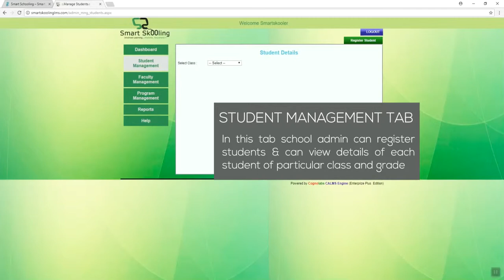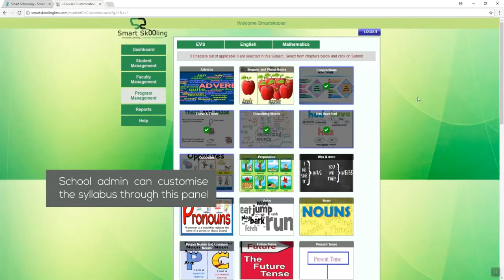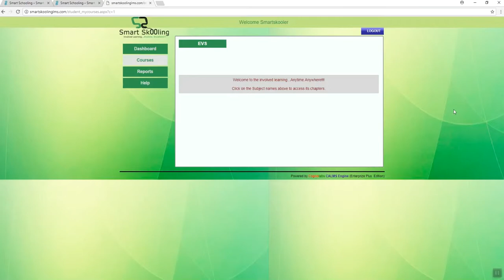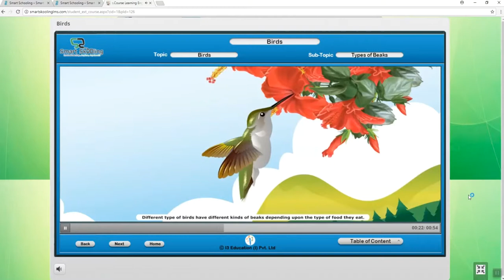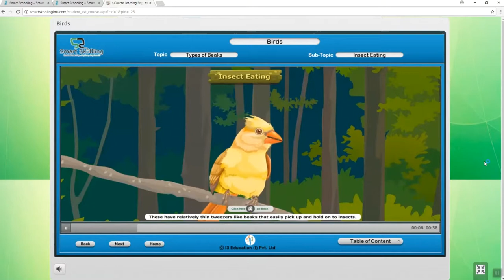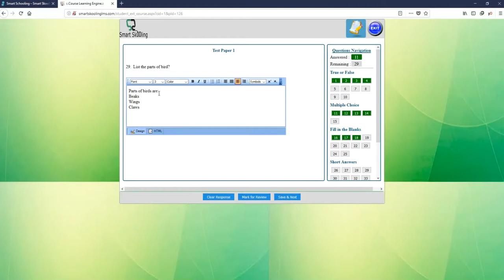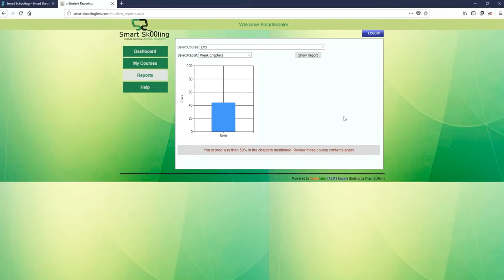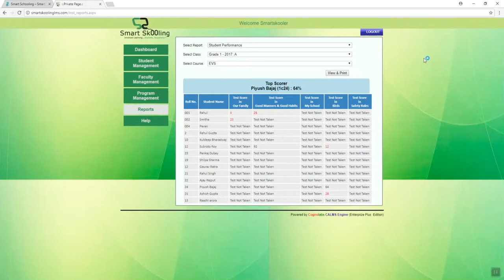Offline Learning Management System Demo For Schools